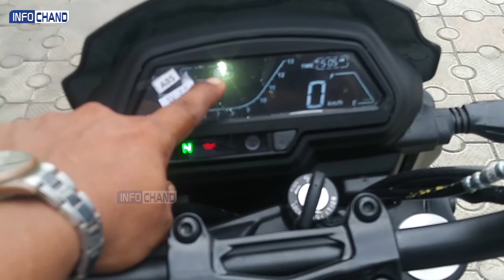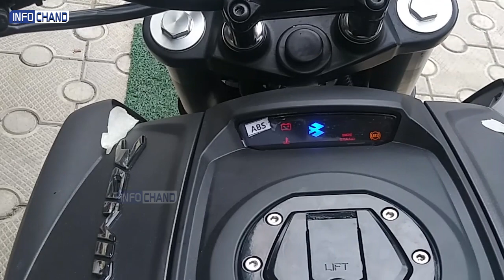Dominar 250 First Ride Review | 2020 Dominar 250 tamil | Mileage Test | Review @ Vellore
Dominar 250 First Ride Review
2020 Dominar 250 tamil
Dominar 250 Review tamil
Dominar 250 Mileage test
Dominar 250 Dual ABS CHannel
Dominar 250 Colours
Dominar 250 Price